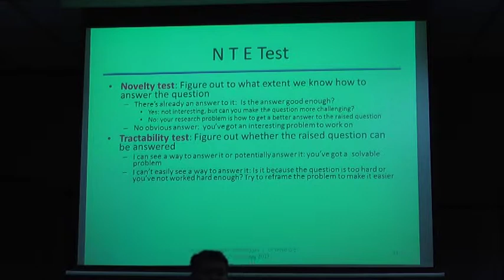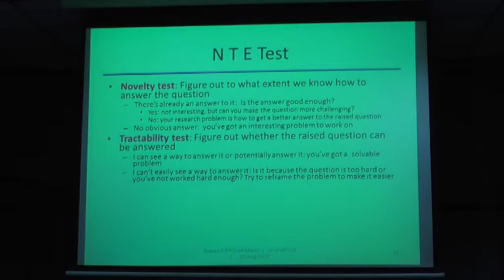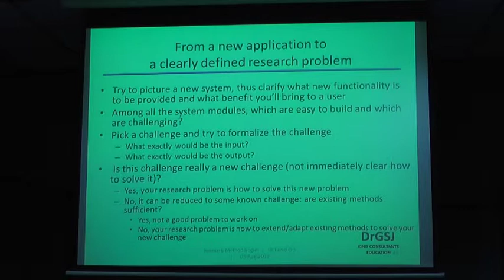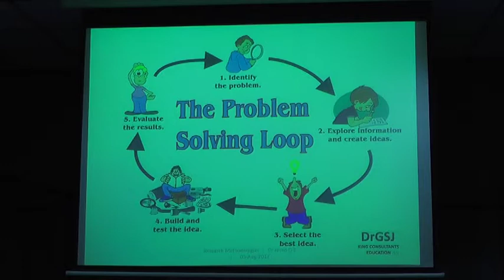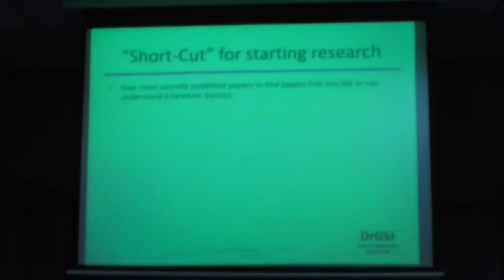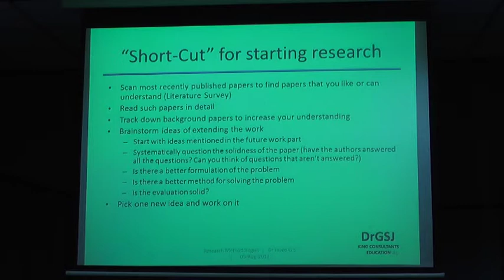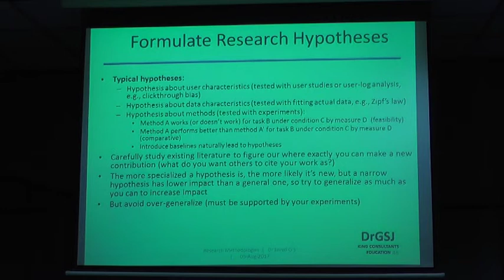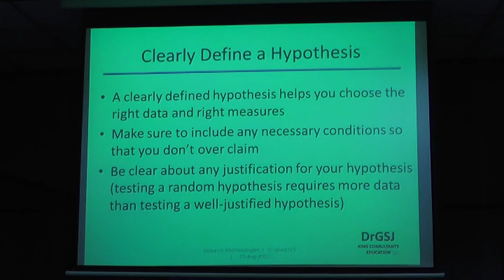Enhancing Research skills 7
Dr. Javed G.S ( SMTS-Circuit Design, Terminus Circuits Pvt Ltd)
conducted 1 day workshop on Enhancing research skills  at MNR Educational Trust for MNR Medical college, MNR Dental college, MNR college of Homeopathy, MNR Nursing college